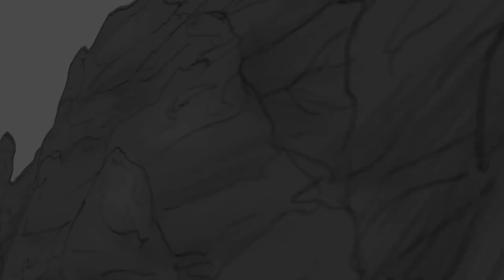The Demon Princes - Portfolio Project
This is a fan project based on a favourite series of books: The Demon Princes by Jack Vance.
This is just the animatic, I hope someday to do fully animated shots.